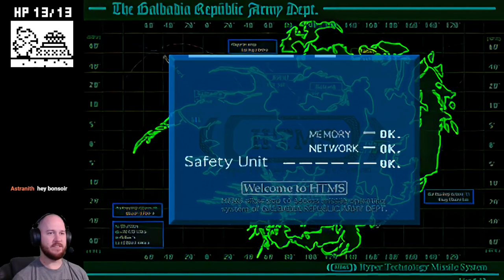Blow it to Smithereens!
Selphie, Irvine, and Zell infiltrate the Missie Base and work their sabotage magic.

Chapters
00:00 I'm an Idiot
07:30 Infiltrate the Missile Base
13:50 Deception
15:28 Hit the Control Panel
17:47 Getting Access to the Control Panel
23:45 Cover Blown
25:44 To Smithereens
28:27 Evacuation Failed?

Mod List
Apocalypse v1.2
BattlefieldPack v3.1
FF8 ControllerButtons v2.0
HorizonPackRemaster v1.0
LunarCry v1.5
Mago Character Mod Pack
Project AngelWing v3.0
Project Hellfire v1.2
SeeDReborn v4.1
TonberryEnhanced v2.04
Tripod v1.1